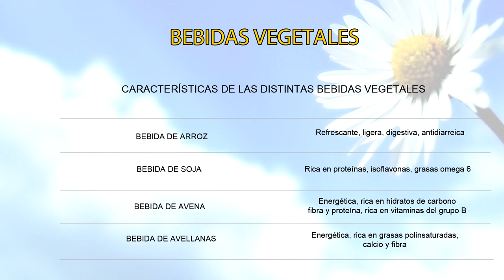3 + 1 Bebidas VEGETALES (MUY FÄCILES de hacer) 🟢 (ELISA BLÁZQUEZ) Nutricionista ((REALFOOD))*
Os presentamos hasta 4 tipos de bebidas vegetales y que pueden servir como sustituto de la leche.

Bebida de soja, de arroz, de avena y de avellanas.

¿Qué significa bebida vegetal?
¿Qué tipos de leches vegetales existen?
¿Qué aportan las bebidas vegetales?
¿Cómo elegir una buena bebida vegetal?